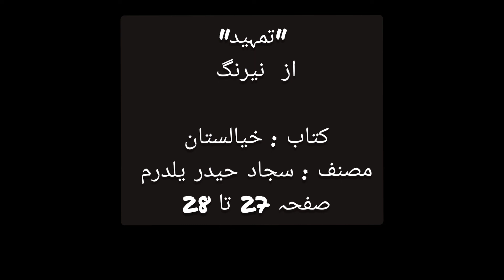AUDIO BOKK|KHYALISTAN|SPECIAL STUDENTS|PART 8